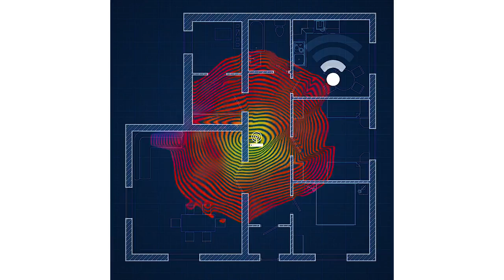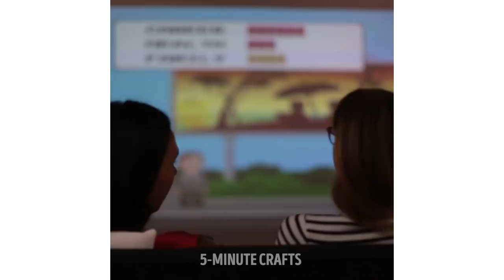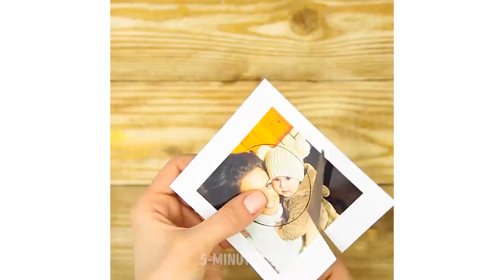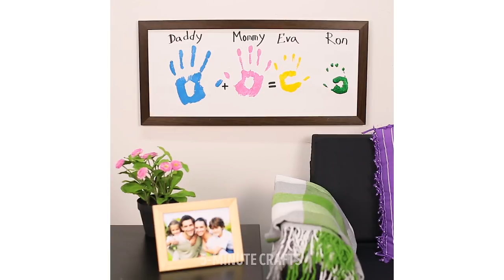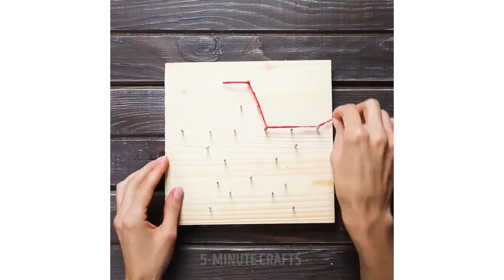30 COOL DIYs THAT ONLY COST ONE DOLLAR